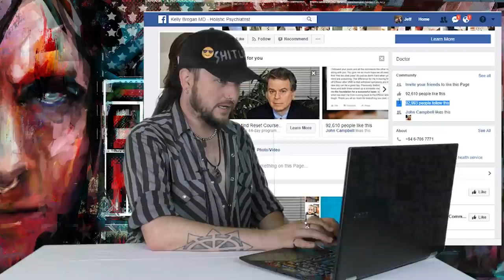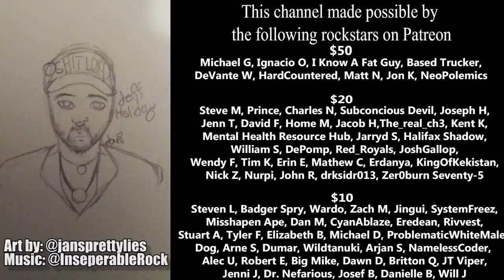Deconstructing Kelly Brogan Ep 4: All the Conspiracies (Re-upload)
Recently Joe Rogan had Kelly Brogan on his podcast. Much insanity happened. Since this promotes her dangerous ideas to many new viewers, the only thing I can do is counter it. So here we go!

If sending through UPS or FedX please use:
255 River Ave #40583

$10 a month superheroes:
Steven L
Badger Spry
Wardo
Zach M
Anna C
Jingui
SystemFreez
Misshapen Ape
Dan M
CyanAblaze
Eredean
Rivvest
Stuart A
Tyler F
Elizabeth B
Michael D
ProblematicWhiteMale
Dog
Arne S
Dumar
Wildtanuki
Arjan S
NamelessCoder
Alec U
Robert E
Big Mike
Dawn D
Britton Q
JT Viper
Jenni J
Dr. Nefarious
Josef B
Danielle B
Will J

$20 a month super heroes:
Steve M
Prince
Charles N
Subconscious Devil
Joseph H
Jenn T
David F
Hope M
Jacob H
the_real_ch3
Kent K
The Mental Health Resource Hub
Jarryd S
Halifax Shadow
William S
DePomp
Red_Royals
JoshGallop
Wendy F
Tim K
Erin E
Mathew C
Erdanya
KingOfKekistan
Nick Z
Nurpi
John R
drksidr013
Zer0burn Seventy-5

$50 a month mega heroes:
Ignacio O
HardCountered
Based Trucker
Michael G
Matt N
DeVante W
I Know a Fat Guy
Jon K
NeoPolemics